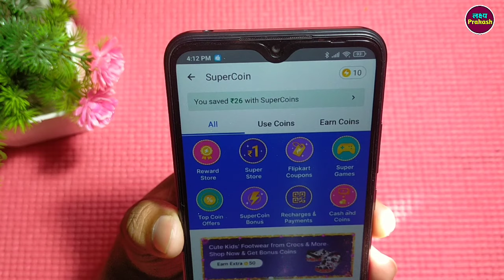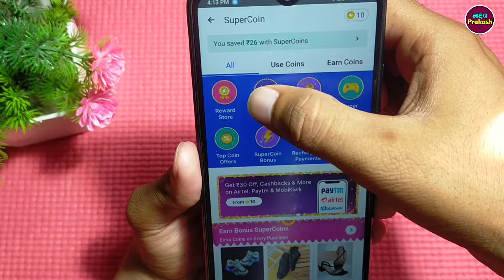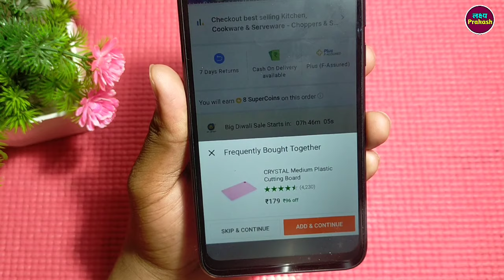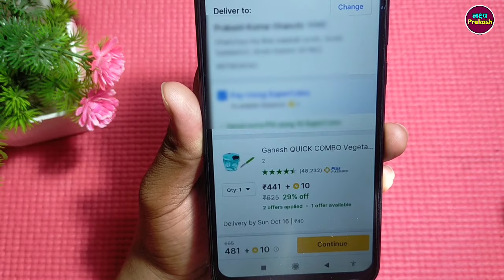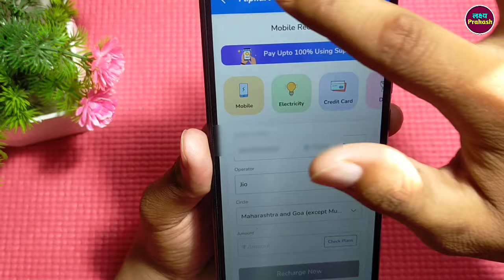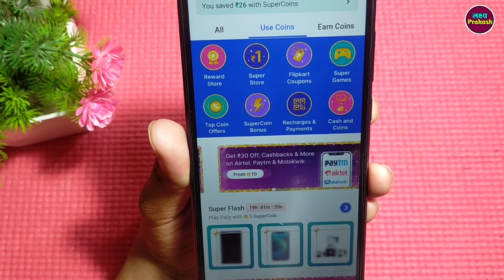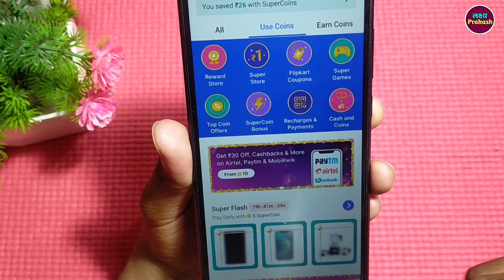flipkart super coin use kaise kare !! how to use flipkart supercoins !! flipkart supercoins redeem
your queries.

1. how to redeem supercoins in flipkart
2. flipkart supercoins how to use
3. supercoins flipkart use
4. flipkart me super coin ka use kaise kare
5. supercoin flipkart recharge
6. supercoins flipkart shopping